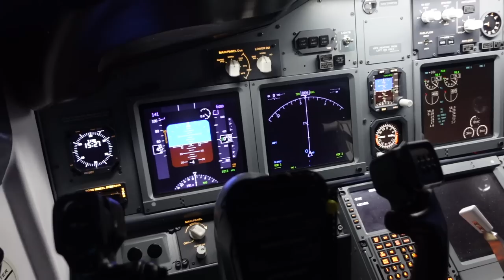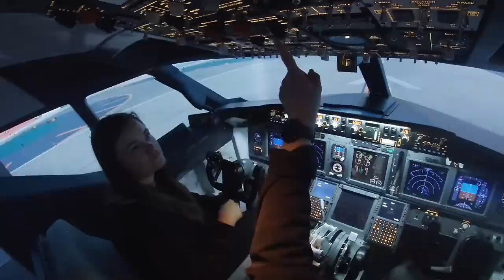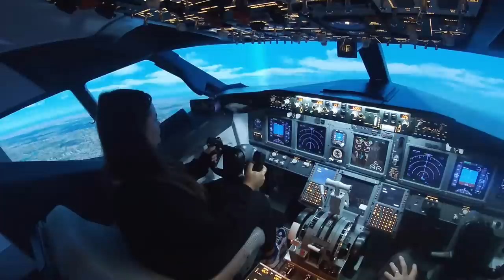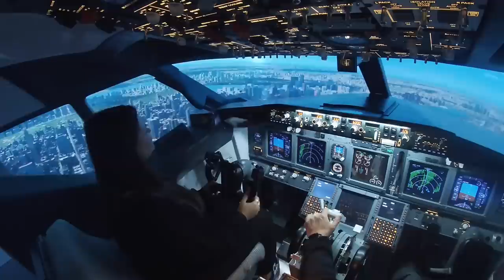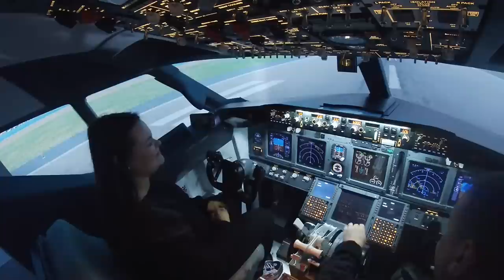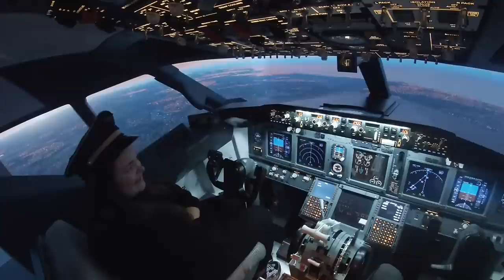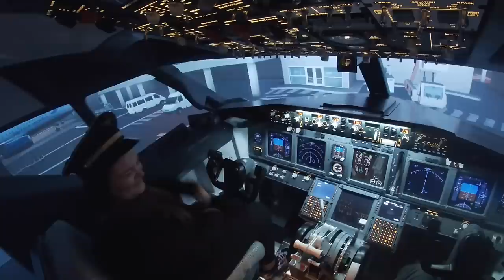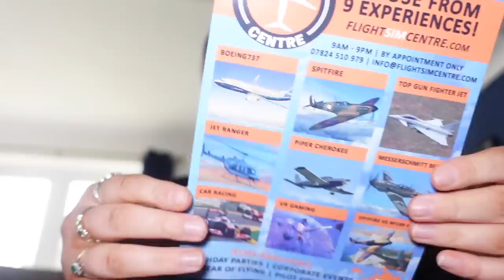SO....this was a mad week!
SO. this was a mad week! FLYING A PLANE, GRADUATING AND MORE WEEKLY VLOG

Demi Donnelly
Wallsend
NE28 7AT

FAQ’s –